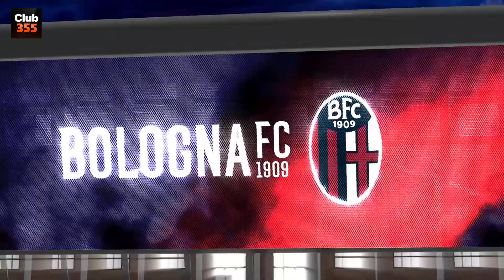Futuri Stadi Italiani - Future Stadiums in Italy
All new stadiums project in Italy:
New Milan and Inter stadium - Nuovo Stadio Milano
New Cagliari Stadium.
New Roma Stadium.
New Fiorentina Stadium ect...